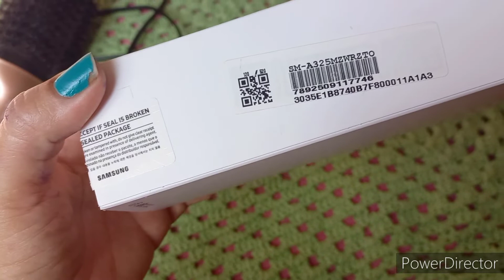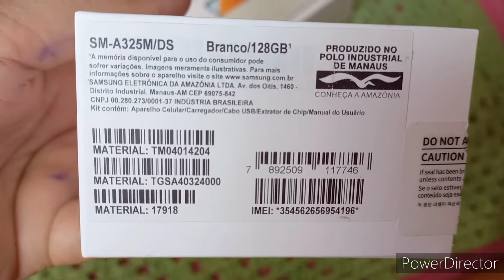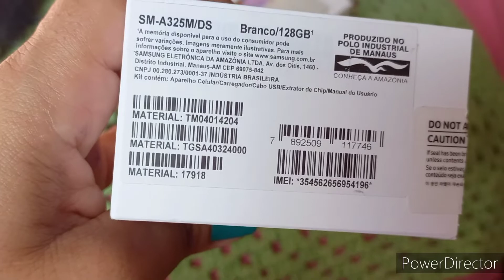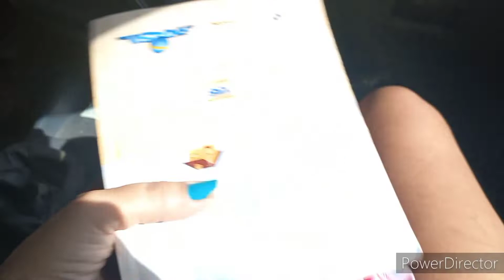GANHEI UM PRESENTE INCRÍVEL DO DIA DAS MÃES 🥰/ VLOG DO meu dia/May tomou 4 vacinas